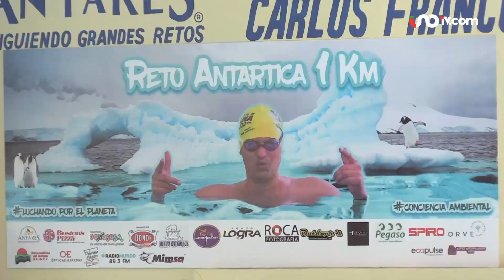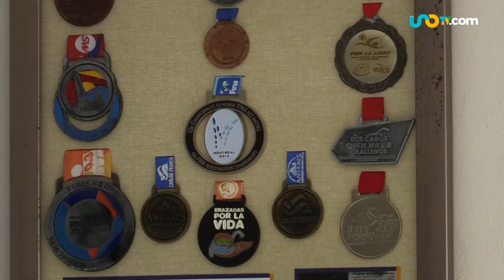Carlos Franco; logra ser el primer tritón mexicano en nadar bajo cero en la Antártica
Carlos  Franco completó un nuevo reto al nadar un kilómetro en las frías aguas de la Antártica.